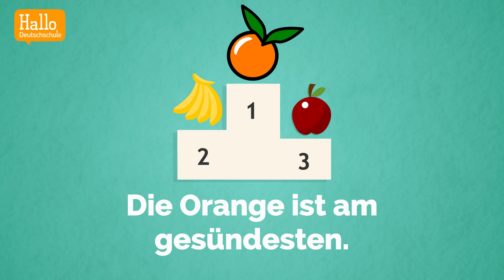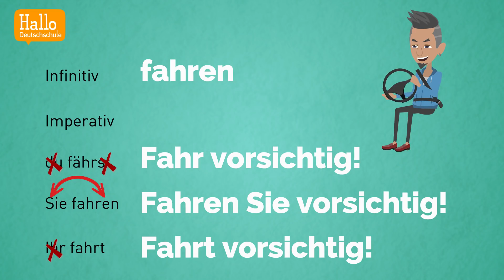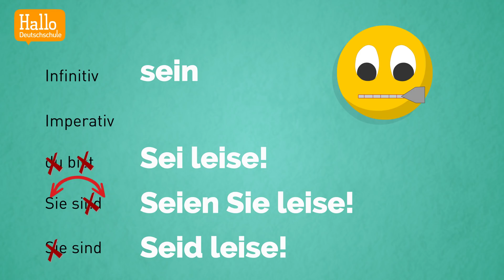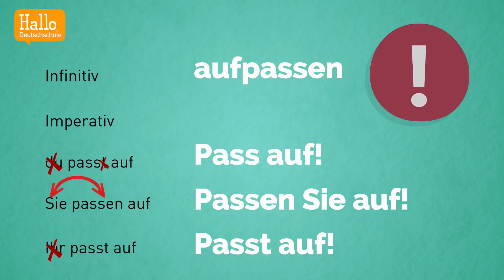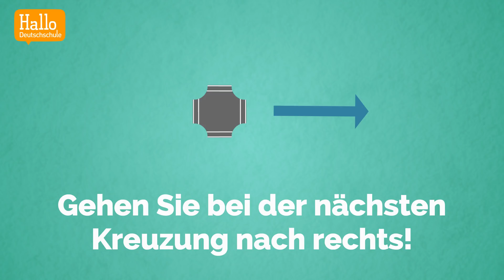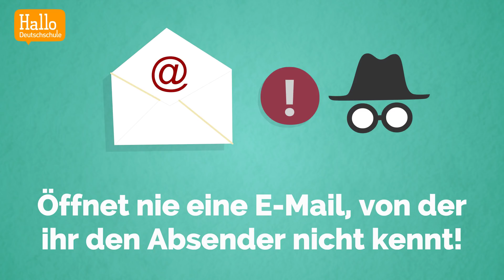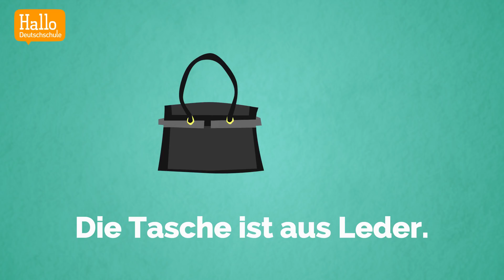Deutsch lernen mit Dialogen / Lektion 39 / Imperativ / Komparativ und Superlativ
Hier findest du mehr Videos von der Hallo Deutschschule! Wähle dein Deutsch Niveau! 👇👇👇

Adjektive: Positiv, Komparatv und Superlativ!
Verben: Imperativ!
Substantive: Preise und Materialien! Artikel der Substantive,

📄 Das Transkript dieser Deutschlektion!
00:00 Komparativ und Superlativ / Adjektive steigern / Substantive beschreiben
Der Apfel ist gesund.
Die Banane ist gesünder.
Die Orange ist am gesündesten.
Stimmt das?
Ich weiss es nicht.
Ja. Das stimmt.
Nein. Das stimmt nicht.

Das Haus ist gross.
Dieses Haus ist grösser.
Und dieses Haus ist am grössten.

Das Schwein ist schwer.
Die Kuh ist schwerer.
Der Elefant ist am schwersten.

02:39 Imperativ / befehlen / einen Ratschlag geben / Verben konjugieren
Halt an!
Halten Sie an!
Haltet an!

Iss gesünder!
Essen Sie gesünder!
Esst gesünder!

Fahr vorsichtig!
Fahren Sie vorsichtig!
Fahrt vorsichtig!

Sei leise!
Seien Sie leise!
Seid leise!

Wasch deine Hände!
Waschen Sie Ihre Hände!
Wascht eure Hände!

Pass auf!
Passen Sie auf!
Passt auf!

Trink weniger Alkohol!
Trinken Sie mehr Wasser!
Trinkt weniger Bier!

Steh auf!
Stehen Sie auf!
Steht auf!

Geh geradeaus bis zur Kreuzung. Dann rechts.
Gehen Sie bei der nächsten Kreuzung nach rechts.
Geht jetzt nach Hause!

Öffne bitte die Garagentür!
Öffnen Sie bitte die Tür!
Öffnet nie eine E-Mail, von der ihr den Absender nicht kennt.

Nimm doch ein Taschentuch!
Nehmen Sie das Medikament jeden Tag!
Nehmt keine Drogen!

08:19 Möbel / Artikel im Nominativ / Preis und Zahlen Deutsch / Materialien
Das Sofa kostet 2830 Fr.
Die Jacke kostet 525 Fr.
Der Stuhl kostet nur 99 Fr.
Die Kissen kosten nur 27 Fr. pro Stück.

Die Tasche ist aus Leder.
Der Tisch ist aus Holz.
Das Fenster ist aus Glas.
Das Messer ist aus Metall.
Die Teller sind aus Plastik.